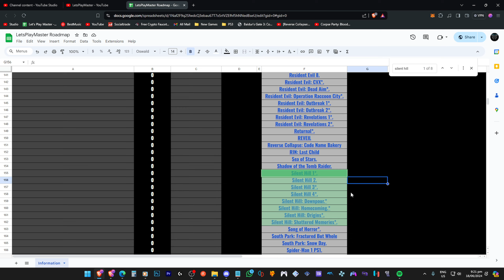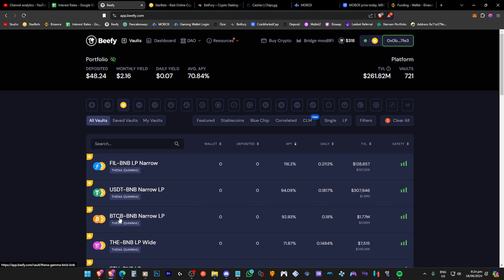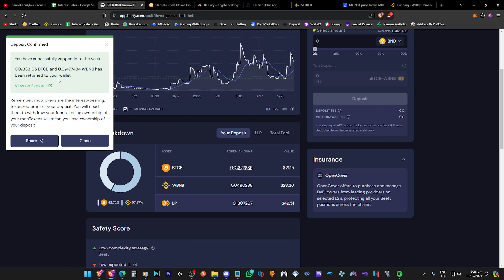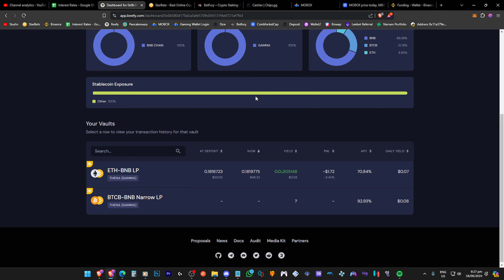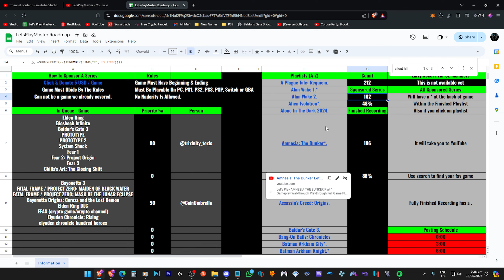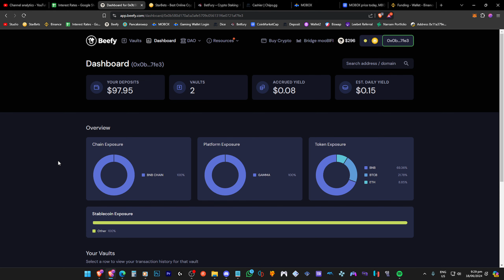BEEFY - Retirement Fund Part 2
Important Links:
New Channel: @LetsPlayMaster